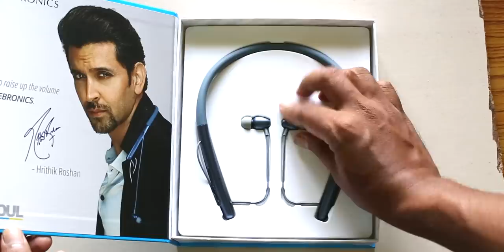Call ചെയ്യാനും PUBG കളിക്കാനും പറ്റിയ ഒരു ഇയർഫോൺ ZEB SOUL / Zebronics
ഒര് നല്ല quality ഉള്ള ഇയർഫോൺ പരിചയപ്പെടാം
Best earphone at 3000
Brand Zebronics
Model Zeb-Soul
Pair two different bluetooth sources at the same time
This earphone comes with a advanced CSR chipset producing flawless audio quality